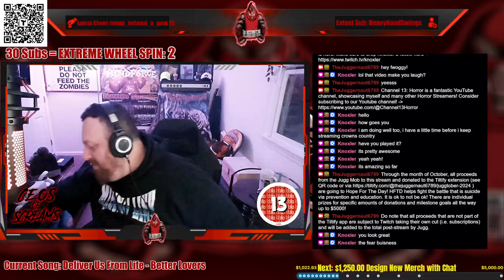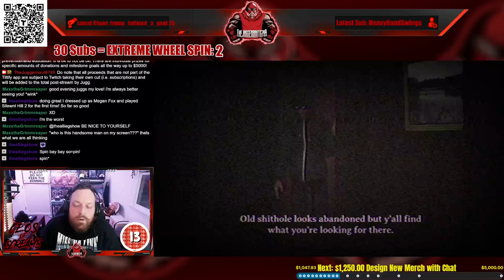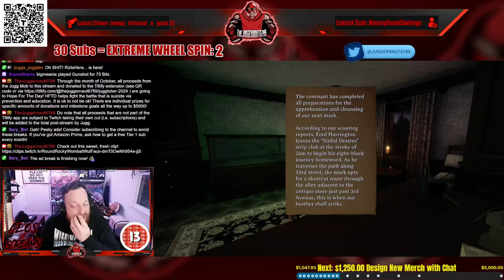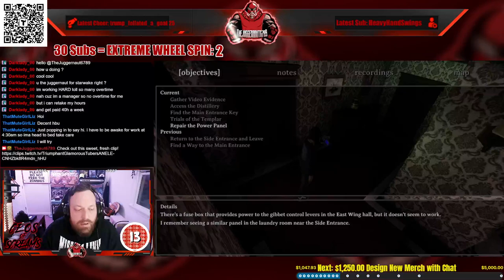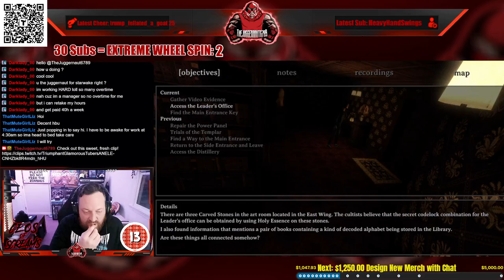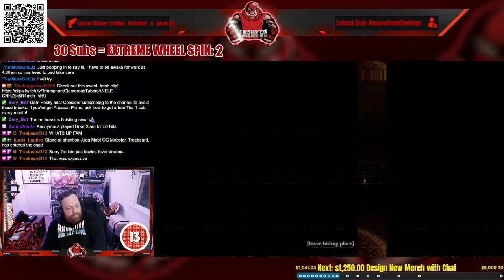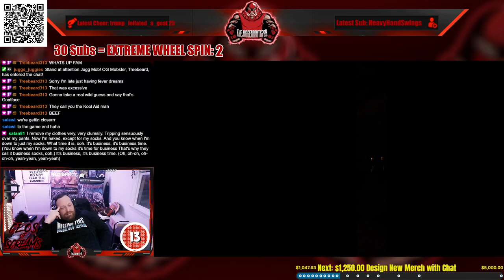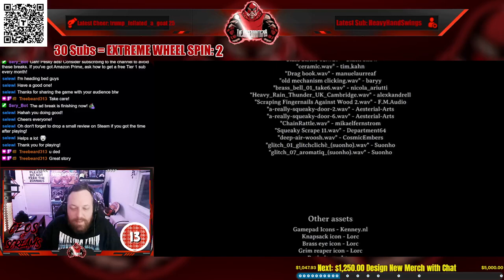Full Stream - Juggtober '24 - October 29, 2024 - (The Fear Business)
Recording from Juggtober '24, Stream #13 - October 29, 2024 over on Twitch. Jugg plays TheFearBusiness!

00:00 Intro/Clips
09:04 Just Chatting
22:32 The Fear Business
37:50 Wheel Spin!
41:33 Back to The Fear Business
03:19:19 Outro/Raid